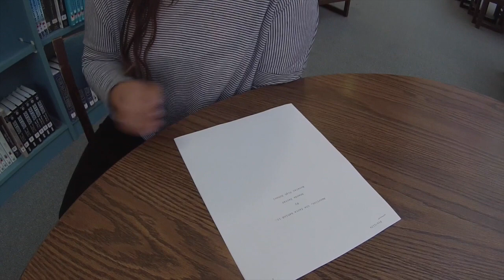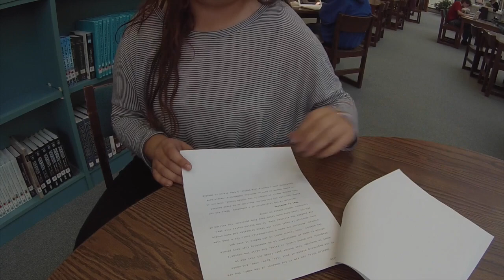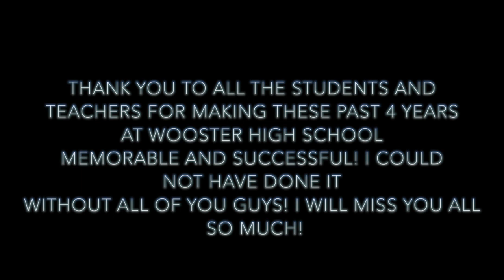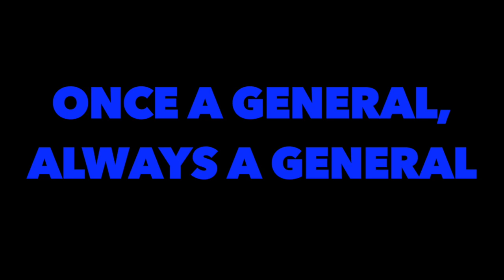Last Day at Wooster High School 2016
I wanted to capture my last day ever at Wooster High School and decided to make a video of it! This video was specifically made for me to look back on 30 years later and be reminded of what my last day of high school was like. I decided to share it with you guys because I thought it turned out pretty cool! I hope you enjoy it!